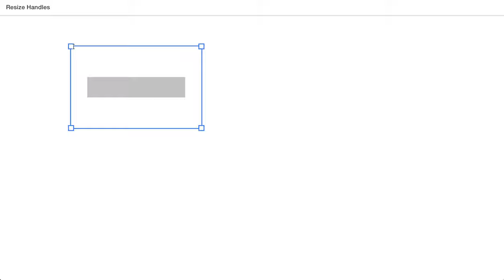Resizable HTML element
Experimenting with Ionic/Angular component for creating resizable HTML elements